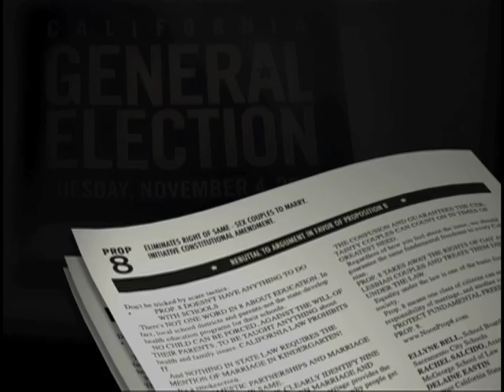Si a la Proposicion 8: La Verdad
Si a la Proposicion 8